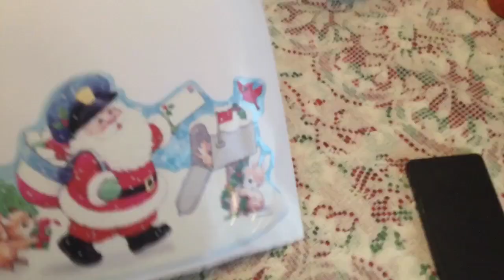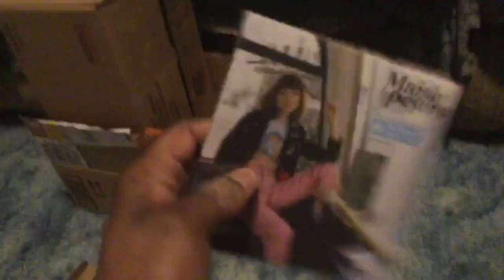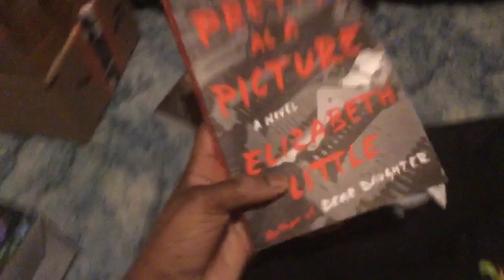Jody’s World 224 (Christmas With The Fam)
Had everyone over today Opened gifts had food was nice fun went sledding had a blast it was nice to have everyone here 😁